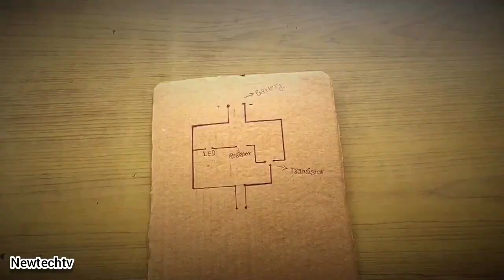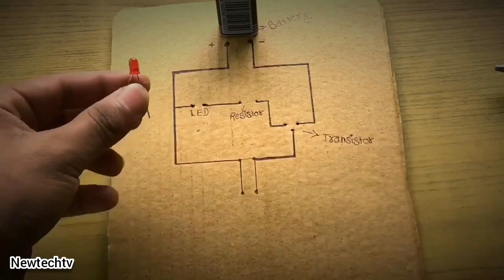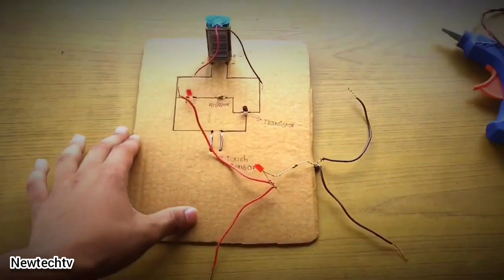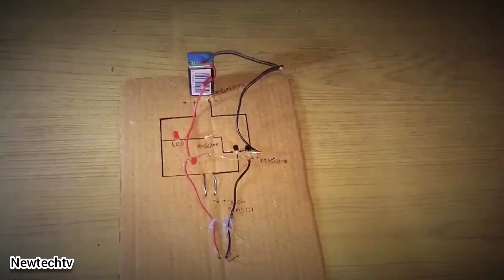Electronic Project | Touch Sensor Circuit | Simple Project for School Student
Simple Project Touch Sensor for School Student